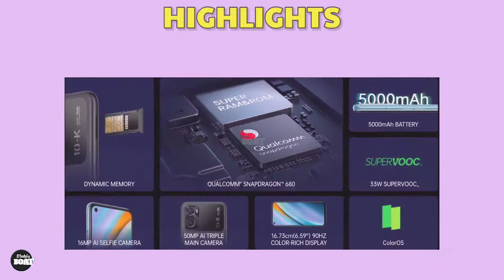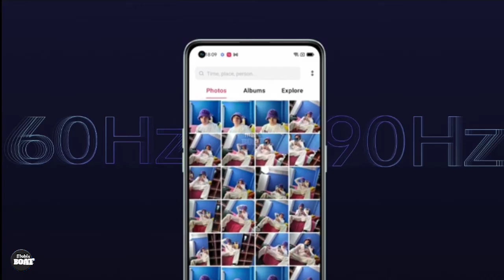Oppo K10 | Official trailer | First impression | launch Date, Price, Unboxing, Review, Specs !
Oppo K10 is expected to release on 29 march 2022.
To know about its complete detail, including its detailed specs, price, unboxing, review, launch date and much more only on "Mobile Boat" a professional YouTube channel. So keep watching.

Oppo k10 price in Pakistan.
Oppo k10 Official trailer.
Oppo k10 first impression.
oppo k10 Specs.
Oppo k10 first look.
oppo k10 release date.